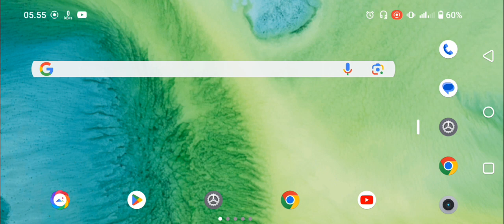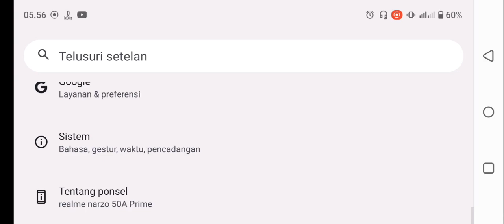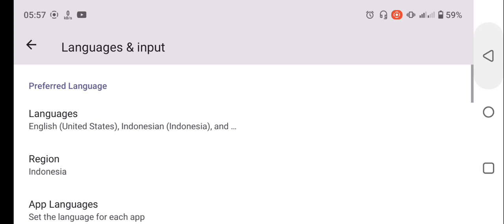Cara Mengubah Bahasa Di Hp Realme